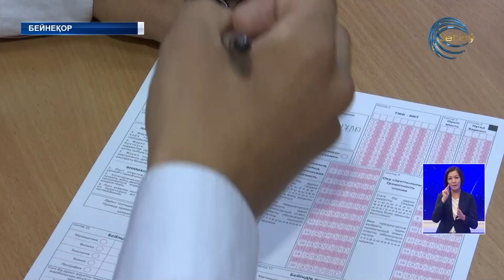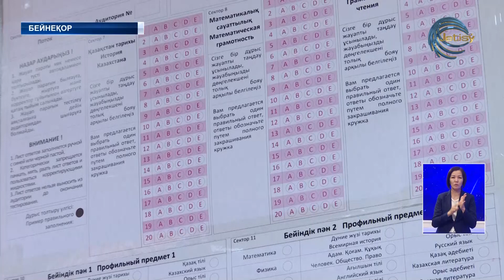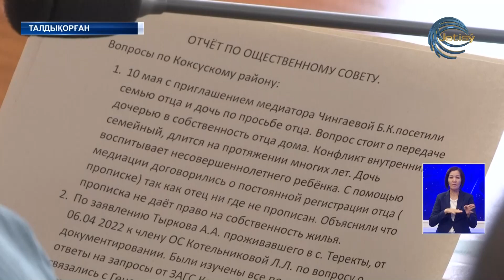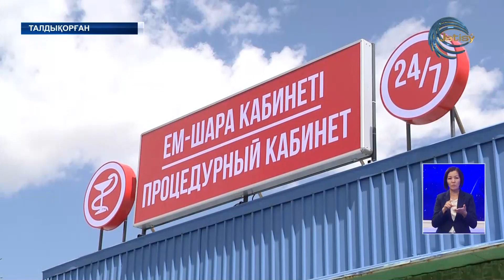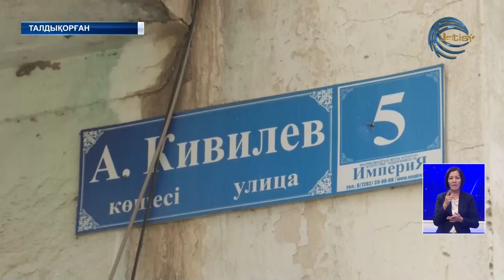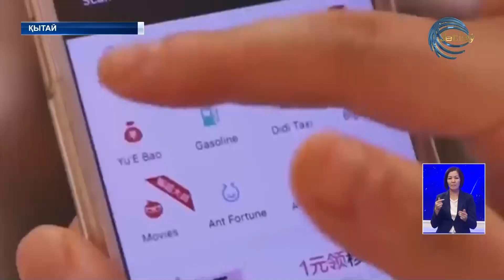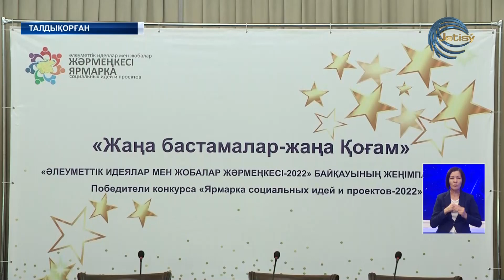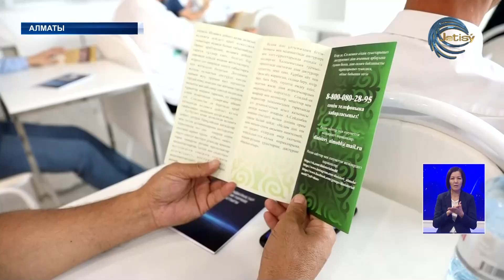ЖЕТІСУ ЖАҢАЛЫҚТАРЫ (12.07.2022) 19:00